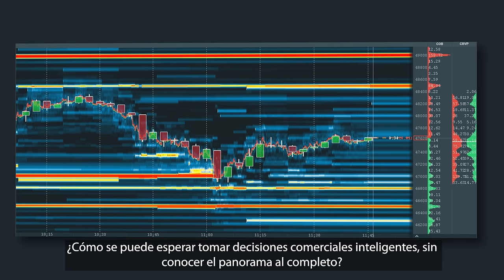Master Market Analysis: Using Candlestick Charts and Heat Maps for Smarter Trading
Follow BOOKMAP

DESCRIPTION:
Unlock the secrets of effective market analysis with our latest video on candlestick charts and heat maps! Learn how to leverage the simplicity of candlestick charts while uncovering the complex insights they hold. Discover how adding a heat map can transform your trading strategy by visualizing order book data, pinpointing critical price levels, and enhancing your understanding of market liquidity. With easy and free installation available at bookmap.com, you can take your trading to the next level. Watch now to master these essential tools for smarter trading decisions!